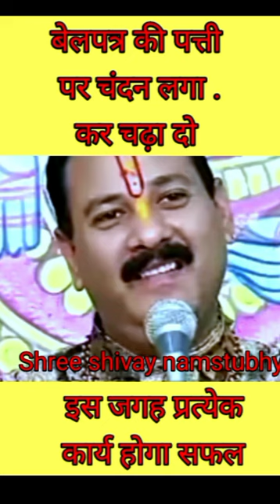🕉️बेलपत्र और चंदन का महाउपाय#shorta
pandit pradeep Maharaj ji sehore Wale
pandit pradeep Maharaj ji
pradeep Mishra live
pradeep Mishra ji upay
pandit pradeep Maharaj upay
pradeep Mishra shivmahapuran
pradeep Mishra ji Aastha live
pradeep Maharaj ji Aastha channel
pradeep Mishra upay
pandit pradeep Maharaj
sehore Wale Maharaj
pradeep Mishra ji shivmahapuran
shivmahapuran live
aastha shivmahapuran live
live Katha
pradeep Mishra ji live Katha.